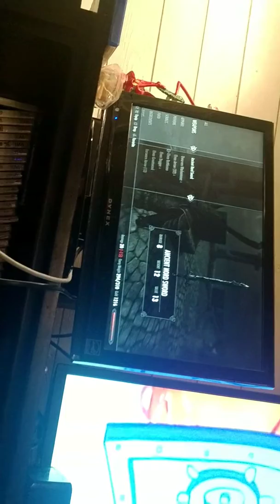Is bagged vacuum challenge in Washington play Skyrim yes I said the wrong I don't really care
Jssjjsjsmakw